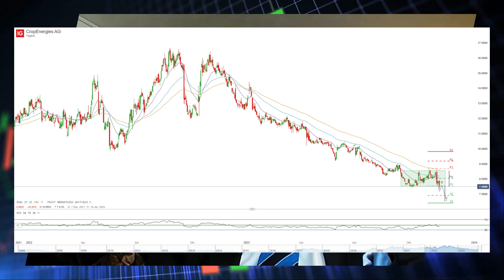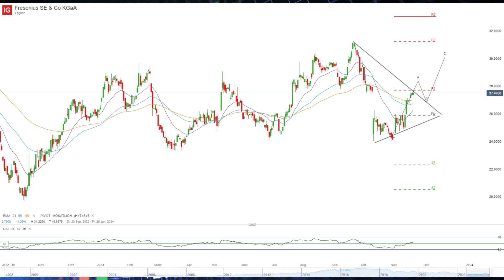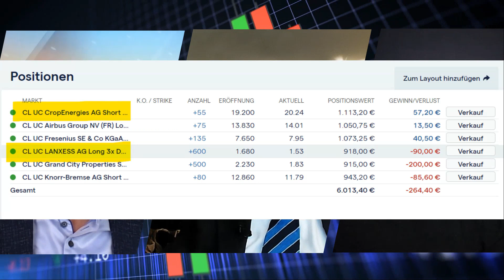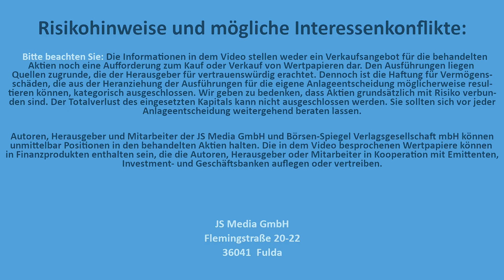Wer trifft auf Nicole im Finale? Ben oder Jürgen? Auch Ihr könnt jetzt gewinnen!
Nicole hat ja bereits das Finale bei „Aktienlust sucht den Super-Trader“ erreicht. Heute entscheidet sich, wer dort ihr Gegner ist. Konnte Ben mit seiner Lanxess-Long-Spekulation oder Jürgen mit seiner Cropenergies-Short-Spekulation den entscheidenden Punkt einfahren? Das erfahrt ihr ebenso heute wie brandaktuelle News zur neuen Aktienlust-Börsenshow, die am morgigen Donnerstag, um 19 Uhr hier auf dem YouTube-Kanal live gestreamt wird. Dabei sein ist alles! Seht Euch unser aktuelles Video auf aktienlust.tv an.

PLUS: Im Anschluss der große Zuschauer-Battle! Hier könnt ihr Euch 5.000 Euro Siegprämie sichern!
Unbedingt anschauen und Aktientipps der Top-Experten erfahren!

aktienlust sucht den Supertrader powered by @IGDeutschland

Flemingstraße, 20-22
36041 Fulda